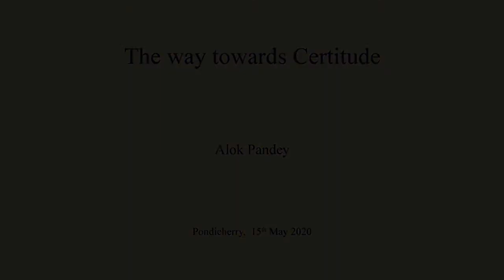||Bhadrayu@कोई है जो हमारे साथ है||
The Way towards Certitude
परम शक्तिका एहसास करा रही है
यह १५ मिनिट ::
Soothing Talk by Dr. Alok Pandey
Please do not miss, प्लीज ।

Bhadrayu Vachhrajani